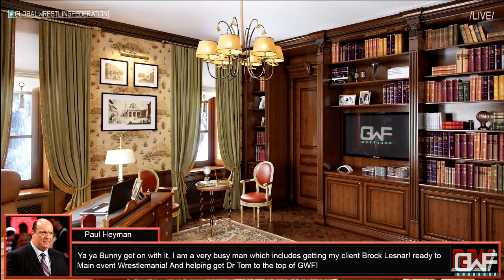GWF E-Fed: RAW Episode 13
RAW Episode 13

Disney has a big surprise for Doctor Tom, some would say a blast from the past!

Marky Marks and Mazz Freeway call the action from ringside.